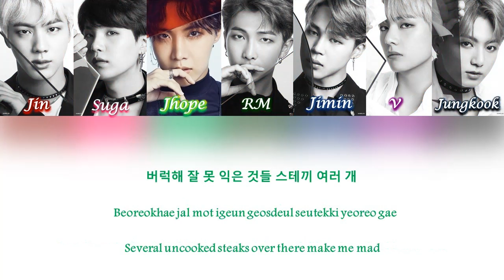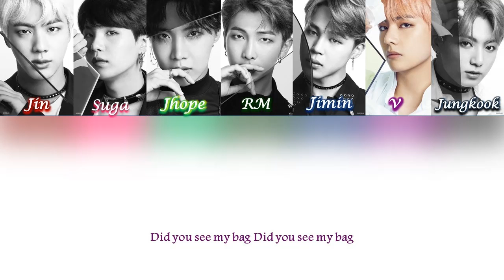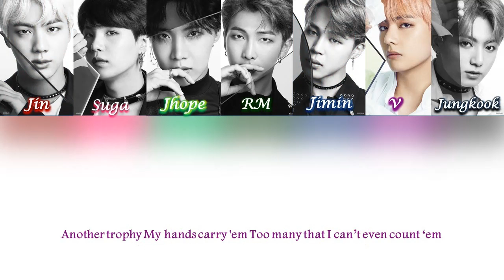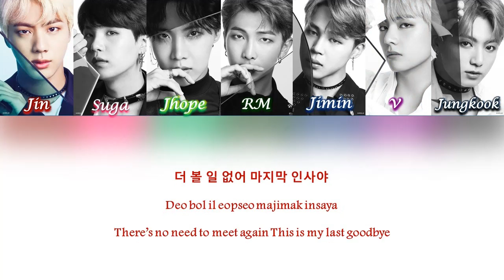BTS (방탄소년단) - Mic Drop (Steve Aoki Remix) Lyrics [Color Coded Han_Rom_Eng]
All Right Administered by BigHit Entertainment

🎤 Artist: Bangtan Sonyeondan (BTS)
🎤 Members: RM, Jin, Suga, Jhope, Jimin, V and Jungkook
🎵 Song: 'Mic Drop (Steve Aoki Remix)'